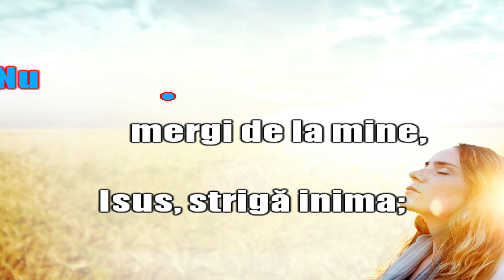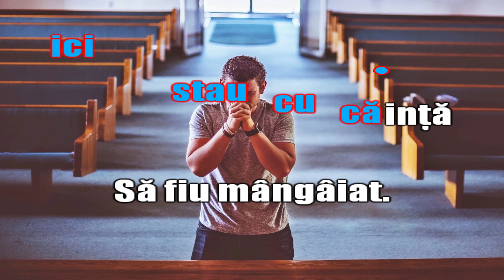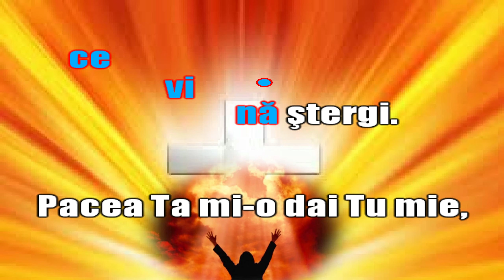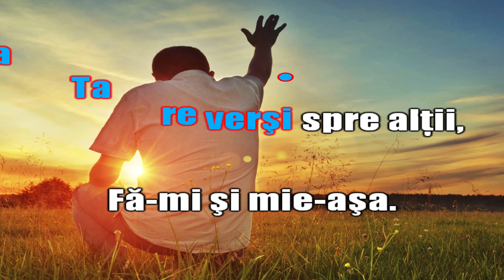Nu mergi de la mine, Isus!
Video karaoke pentru cântarea Nu mergi de la mine, Isus! CE 124.